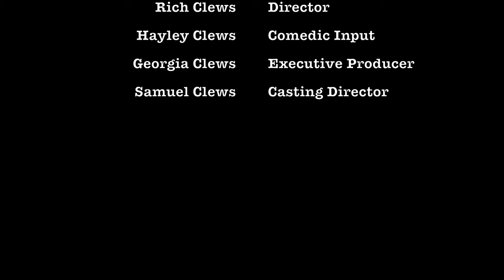Christmas in Brisbane 2023 - Deccies, Christmas on Southbank, Christmas Eve trip & Christmas Day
G'day all!
It's that time of year again folks when we get the deccies down. mid-November! We started to see quite a few houses locally putting their decorations up so thought it would be rude not to join in on the action?!
Christmas here in Queensland is very different to that which we are/were used to in the UK. The weather is the opposite to the UK and being away from friends & family brings it's own challenges in managing emotions.
To get in the spirit we take a trip to Christmas on the Southbank to listen to some Christmas carols and see some lights.
On Christmas eve we venture down to Wet n Wild on the Gold Coast - it certainly was "Wet n Wild"!!! 15-minutes after arrival, the heavens opened and rained pretty much all day. Not quite the day we were hoping for but spending family time together is always a good thing.
Christmas Day was very chilled with an enjoyable day had by all. Having a traditional Christmas dinner with turkey and all the trimmings along Christmas pudding is an absolute must, no matter where you are in the world!